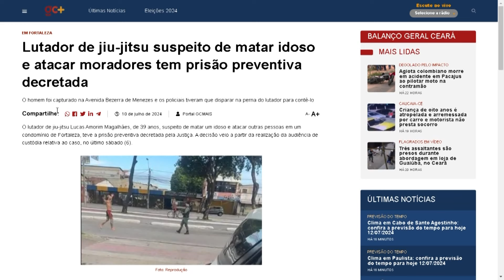JC 24 horas | 2ª edição | Manhã | 12/07/2024 | Jornal da Cidade